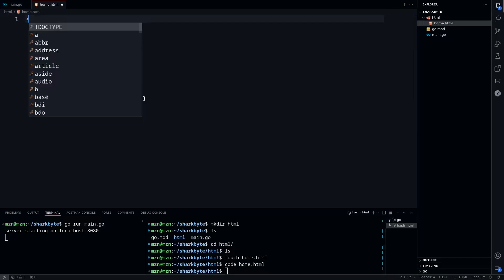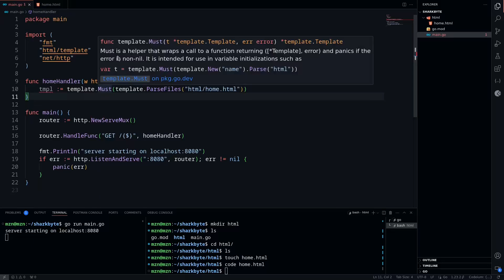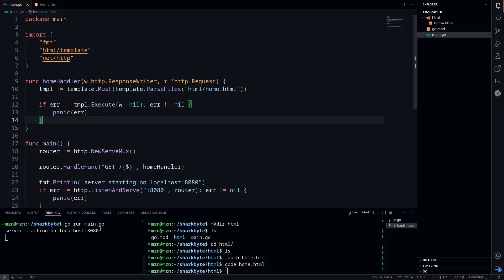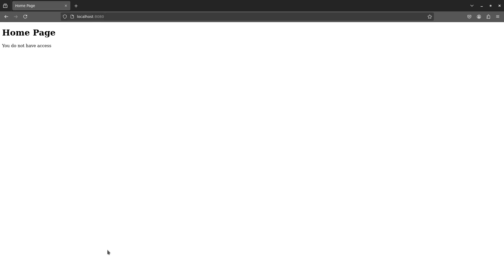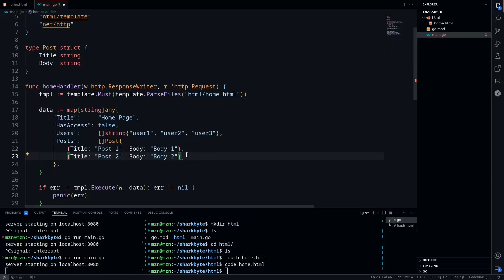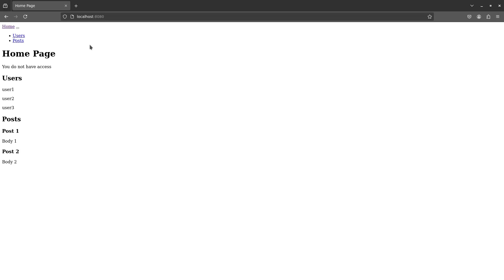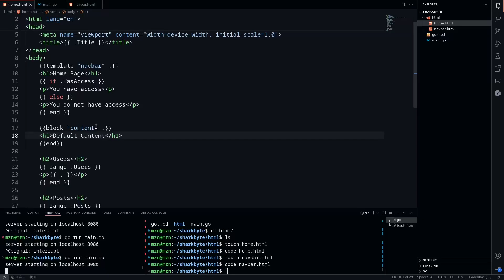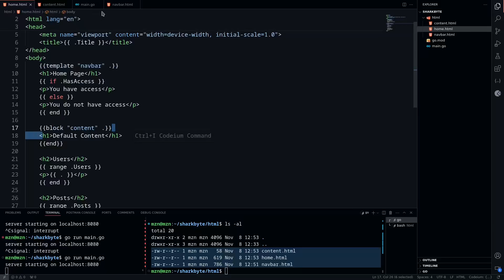HTML Templates - Go Programming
In this video, we are going to be discussing how the "html/template" package from the Go standard library can be used to render dynamic templates.  Learn more about how to perform server-side rendering (SSR) directly with Go in this educational video.

🔗 Resources

📚 Topics Covered:

- Render Static HTML File with "html/template"
- Rendering Dynamic String Variable
- Rendering Boolean with Conditional Statement
- Rendering Array with Loop Statement
- Rendering Array of Structs with Loop Statement
- Rendering Partial Templates using "template"
- Rendering Partial Templates with Default Content using "block"
- Advantages of Partial Templates (DRY Principle)
- Ordering Importance of the "template.ParseFiles" Function